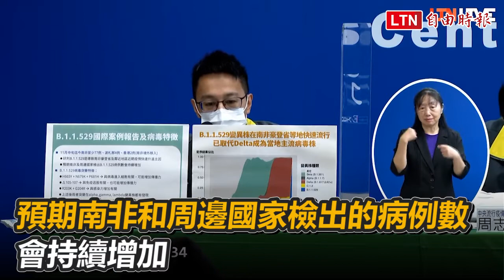今一口氣暴增12例境外移入病例 本土持續+0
境外移入病例多！近一週再增12例Delta個案

嚴防新變異株「B.1.1.529」侵台 這6國入境一律住集中檢疫所14天

新變異株威脅非洲 羅一鈞：上月曾有2例南非境外移入病例

第16輪疫苗接種僅提供第2劑 11月29日起分流預約

我國第三劑疫苗何時開打？ 陳時中：可能第二劑接種後6個月

12-17歲青少年何時打第2劑？ 指揮中心：週日專家討論

武漢肺炎（新型冠狀病毒病，COVID-19）的境外移入病例與日俱增！中央流行疫情指揮中心今天公布新增12例境外移入病例，幸好無人死亡。今天新增的12例境外移入病例為9例男性、3例女性，年齡介於10多歲至40多歲，分別自越南（3例，案16666、案16675、案16677）、印尼（6例、案16667、